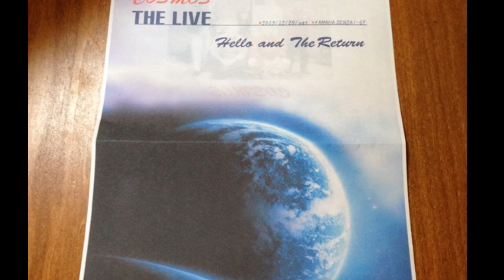Shooting Star Cover by COSMOS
TULIP　Album　「THE　LOVE　MAP　SHOP」収録曲
「Shooting　Star」　♪
作詞・作曲：財津和夫
Cover　by　COSMOS
演奏：COSMOS　2013/12/28　＠仙台YAMAHAホールより

COSMOS演奏　第二弾！
この曲もTULIPの名曲です。
この曲に合わせ、PVっぽく仕上げてみました。
TULIPとCOSMOSへ敬意を表して。